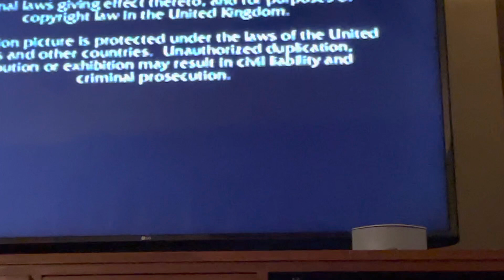Closing To Joseph King Of Dreams 2000 VHS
Here’s the closing:
1. Last Few Seconds Of Closing Credits
2. DreamWorks SKG Logo Still
Printdate: June 9, 2000
Number: 69